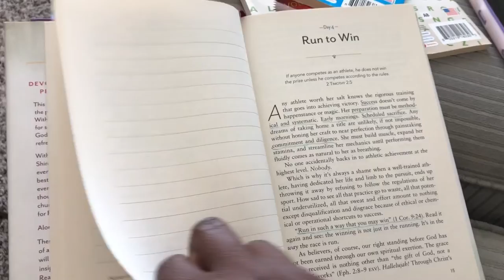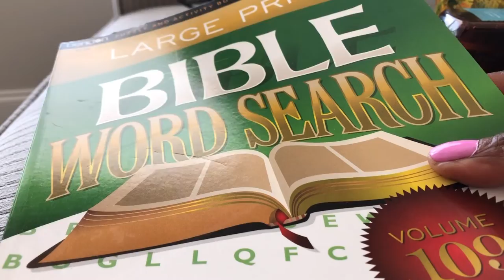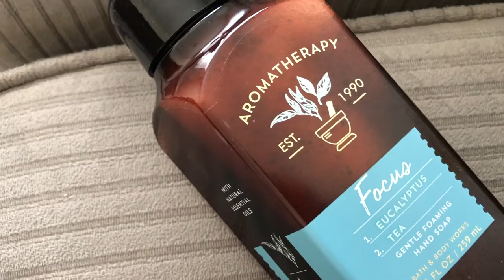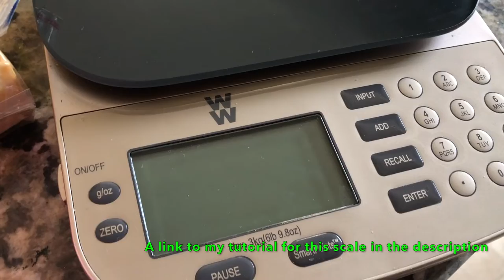5 TIPS to HELP you REIGNITE YOUR WEIGHTLOSS JOURNEY OR GET BACK ON TRACK!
JESUS LOVES YOU & WANTS A RELATIONSHIP WITH YOU TODAY. Repent & turn from any form of evil + seek Him daily. He IS the ONLY true God. I am a livin' witness.

5 tips to help you get back on track! If you have any tips share them below so we all can use them. I love you all!

What's cool about my channel? Weight loss tips that you can use today. Getting healthy is a lifestyle change & can be  hard & especially hard with obstacles in your way. This doesn’t mean it can’t be done, chile. I’m LIVIN’ proof & have loss over 80lbs.
Thank ya for watchin’